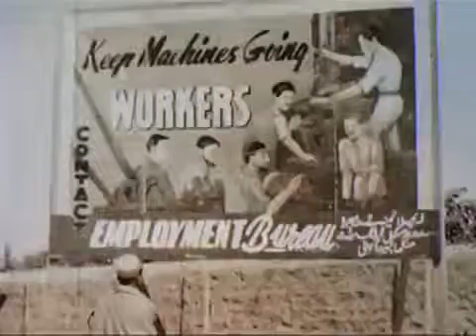Documentary on Pakistan